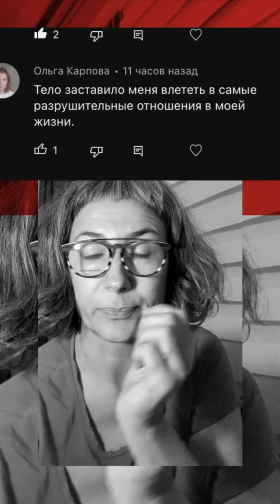задачи в отношениях по дизайну человека. Генетический императив. Ответ на вопрос